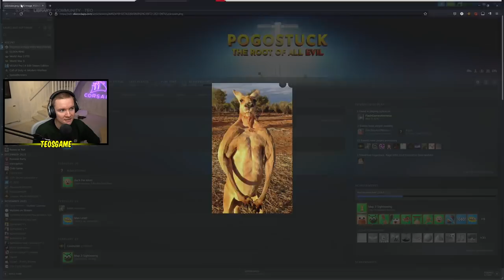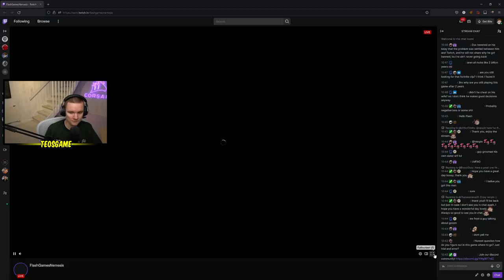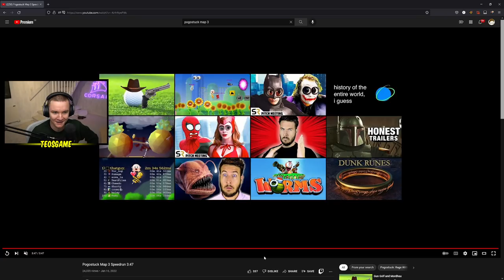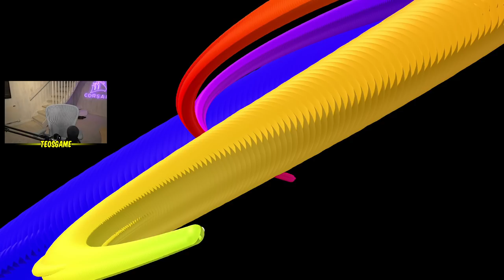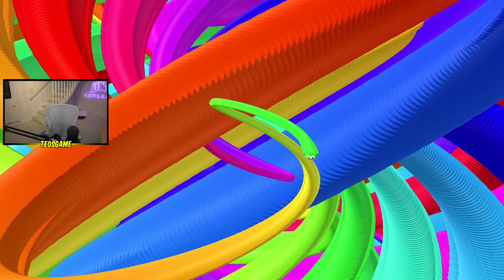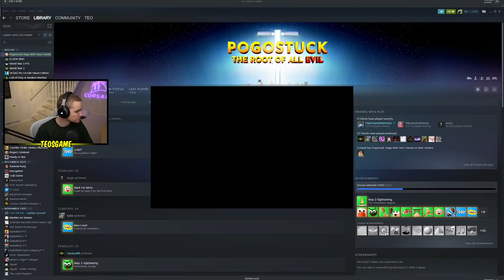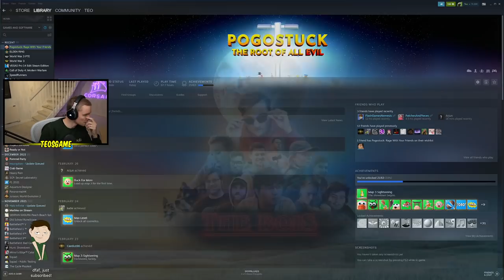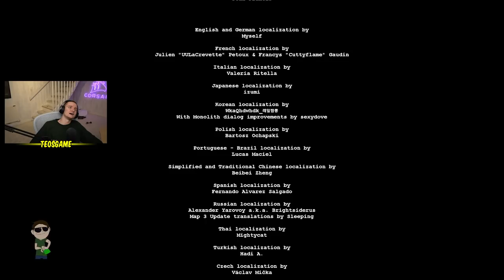Teo and Flash play Pogostuck Map 3 - The Final Part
This was broadcasted on March 17th 2022

F*ck you